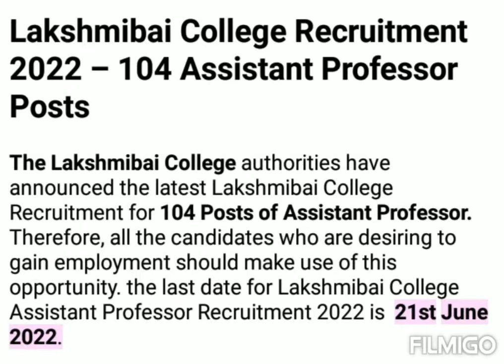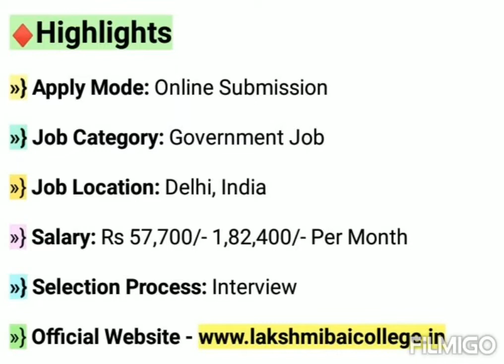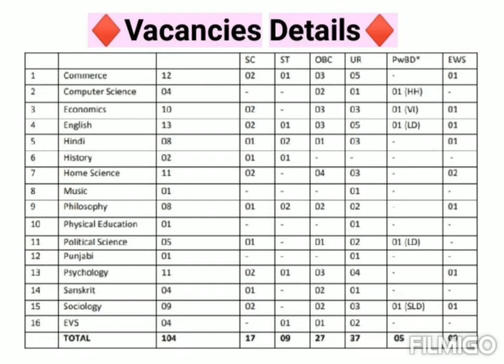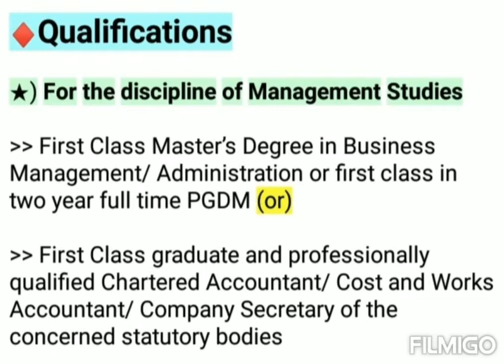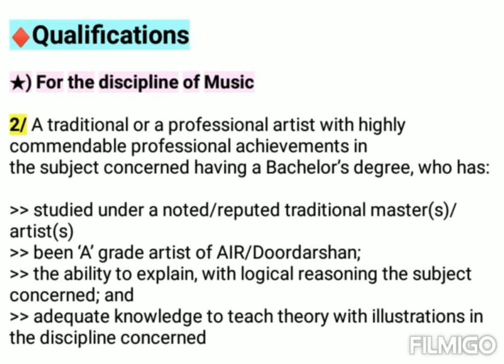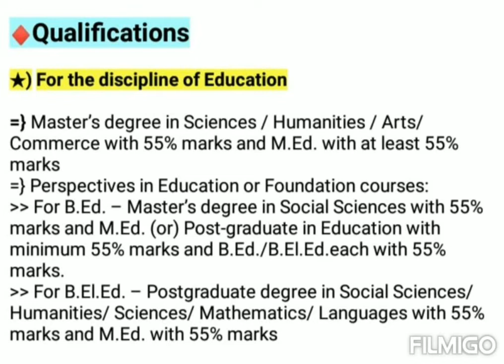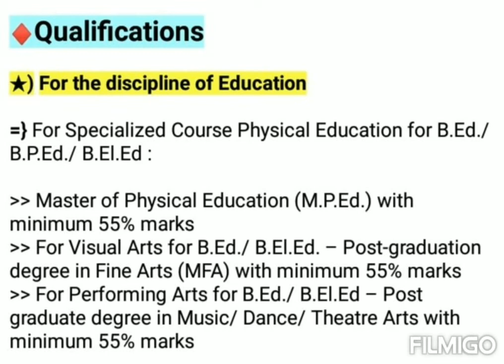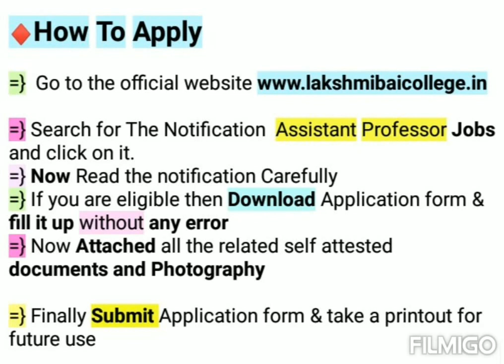Delhi Govt Job Vacancy 2022 | Lakshmibai College Delhi Assistant Professor Recruitment